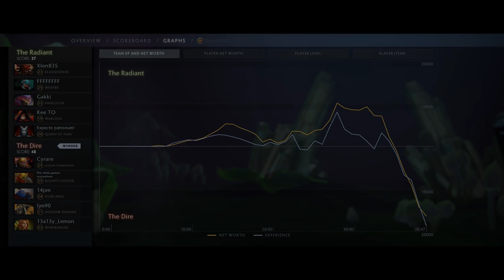One Button Legion Commander Passive Build [Thirst + Return + Moment of Courage] Dota 2 Ability Draft